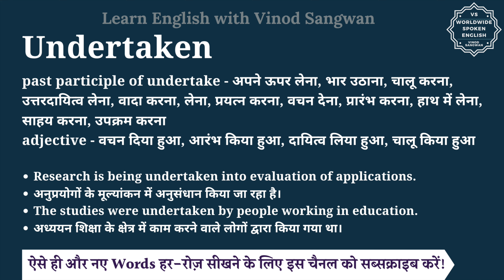Undertaken meaning in Hindi | Undertaken ka matlab kya hota hai | English to hindi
इस वीडियो में आप Undertaken का हिंदी में मतलब समझेंगे और साथ में Undertaken का pronunciation भी सीखेंगें यानि की आप Undertaken के अर्थ के साथ साथ ये भी सीखेंगें की Undertaken को कैसे बोले या Undertaken को बोलने का सही तरीका क्या है |

तो बस एक मिनट में सीखिए Undertaken को|
Let’s learn Hindi Meaning of Undertaken in detail.

Undertaken का हिंदी में अर्थ होता है
adjective - वचन दिया हुआ, आरंभ किया हुआ, दायित्व लिया हुआ, चालू किया हुआ

Undertaken को इन उदाहरणों से और अच्छे से समझ सकते हैं
Research is being undertaken into evaluation of applications.
अनुप्रयोगों के मूल्यांकन में अनुसंधान किया जा रहा है।
The studies were undertaken by people working in education.
अध्ययन शिक्षा के क्षेत्र में काम करने वाले लोगों द्वारा किया गया था।